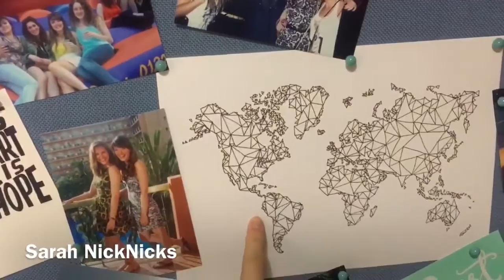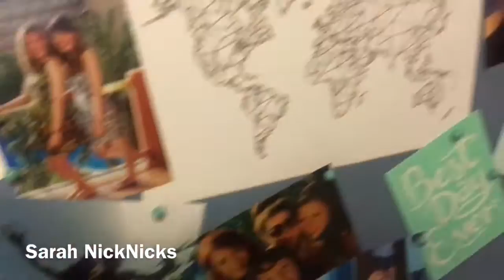Junior doctor vlog working as an F1 doctor on a psychiatric ward | Dr Sarah Nicholls | vlog 3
You guys gave me loads of good feedback on my blog of my first week of work as a junior doctor, so I thought I would update you on a standard week for me now that I'm settled into work. I am an F1 doctor (foundation year 1) on a mental health ward / psychiatric unit.